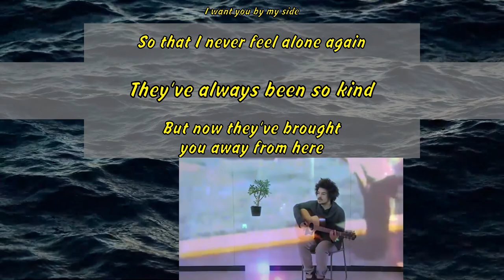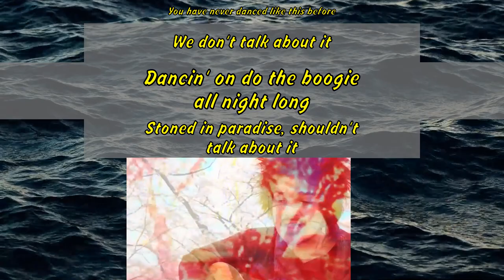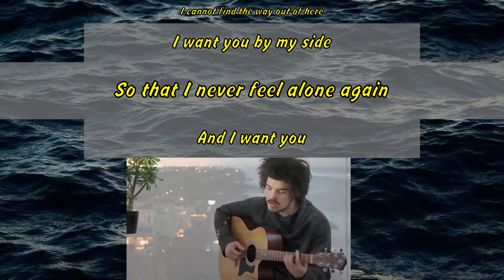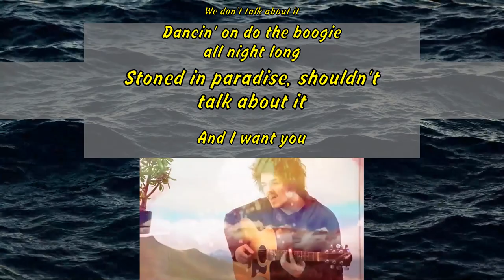Milky Chance - Stolen Dance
So that I never feel alone again
They've always been so kind
But now they've brought
you away from here
I hope they didn't get your mind
Your heart is too strong anyway
We need to fetch back the time
They have stolen from us
And I want you
We can bring it on the floor
You have never danced like this before
We don't talk about it
Dancin' on do the boogie
all night long
Stoned in paradise‚ shouldn't
all night long
talk about it
Shouldn't talk about it
Coldest winter for me
No sun is shining anymore
The only thing I feel is pain
Caused by absence of you
Suspense is controling my mind
I cannot find the way out of here
I want you by my side